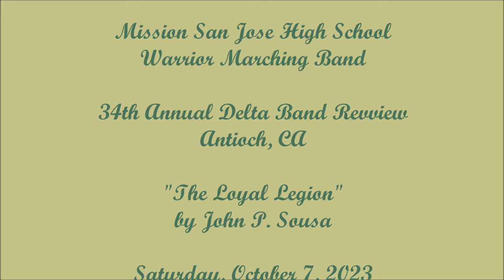Mission San Jose High School Warrior Marching Band at the 2023 Delta Band Review, Antioch, CA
From Fremont, CA
The Mission San Jose High School Warrior Marching Band, under the direction of Bryce Beckel, performing their march entitled, The Loyal Legion, by John P. Sousa, at the 34th Annual Delta Band Review, Antioch, CA, on Saturday, October 7, 2023.

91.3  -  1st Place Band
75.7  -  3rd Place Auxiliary